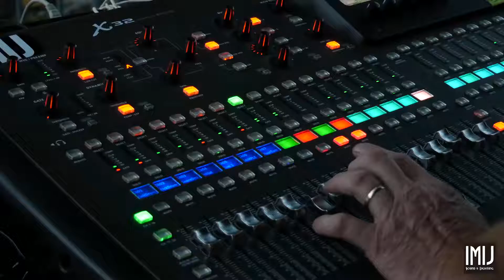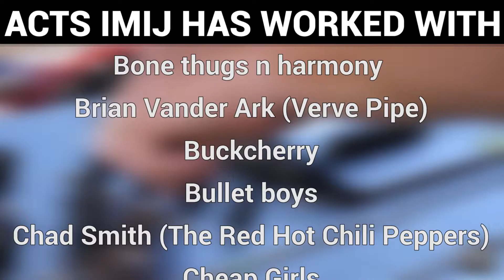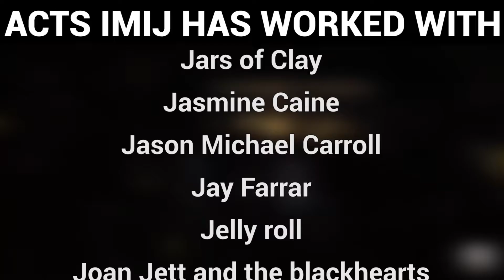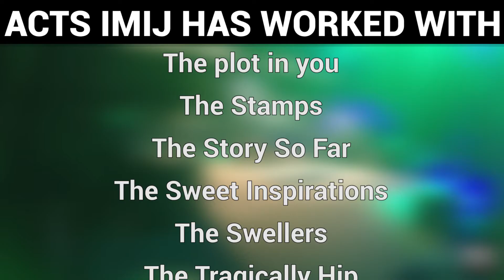IMIJ Full video 1080